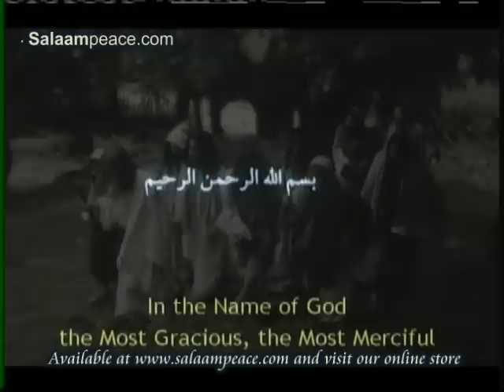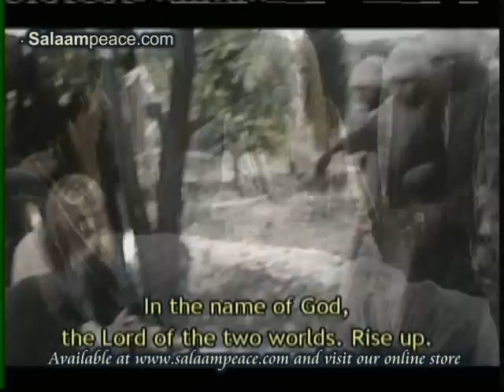the messiah trailer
This epic film is about the last three years of the life of Prophet Isa (jesus christ) peace be upon him from the Quranic and Islamic point of view. Muslim according to verses in Quran do not believe that Jesus is the Son of God, as Christians believe, rather they consider Jesus as one of the most respected Prophet sent by God to humanity. Given the fact that the story of Jesus is such a sensitive subject among Christians and Muslims and even Jews, watching this film might help to start the communication between the followers of the two faith. This film is in Farsi but has English subtitles